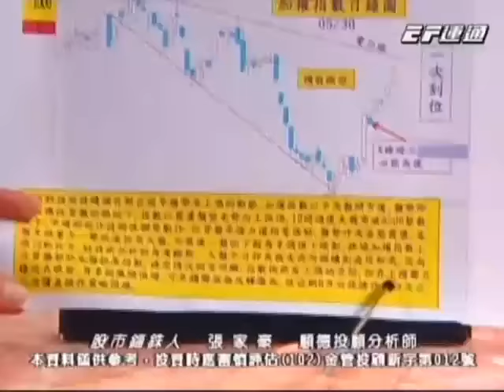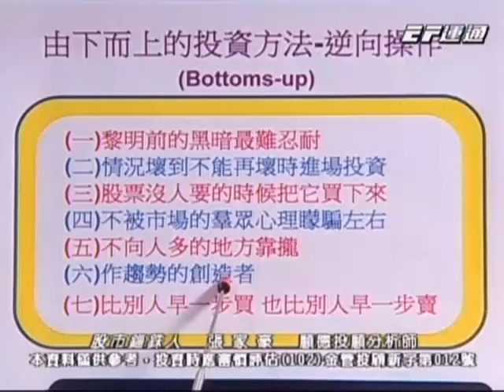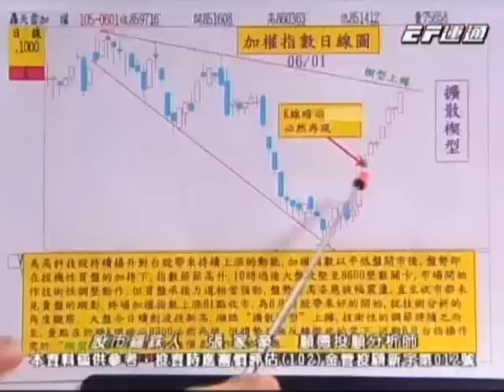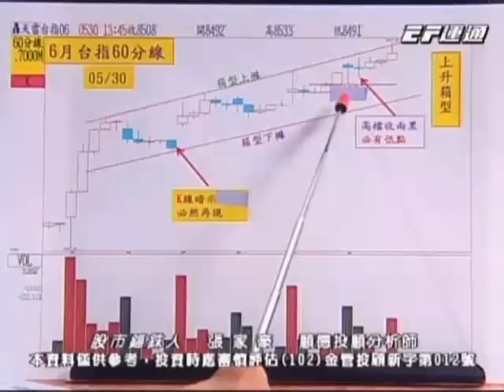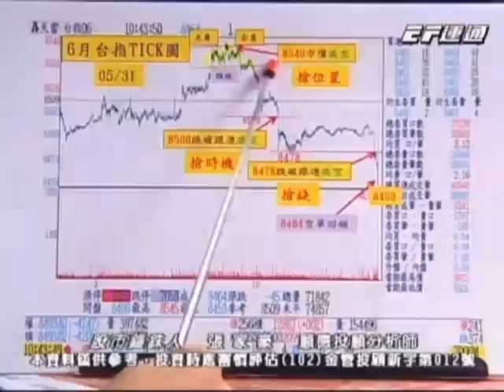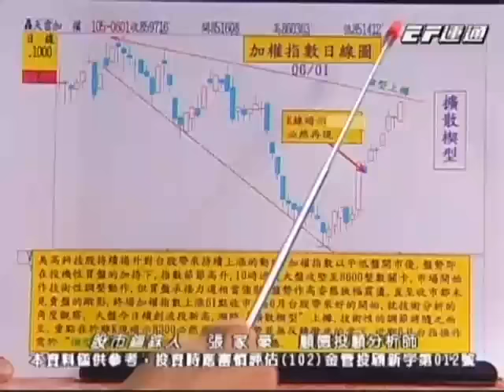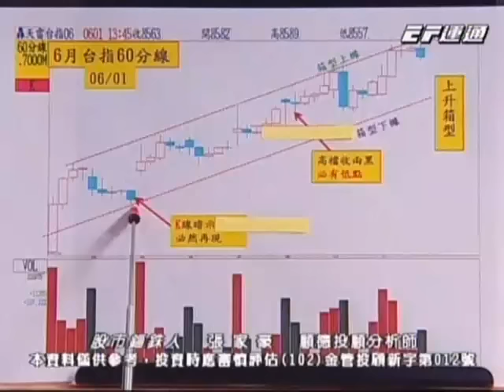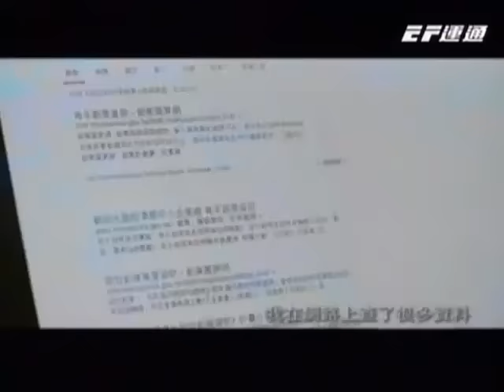20160601 2000 張家豪 股市錙銖人